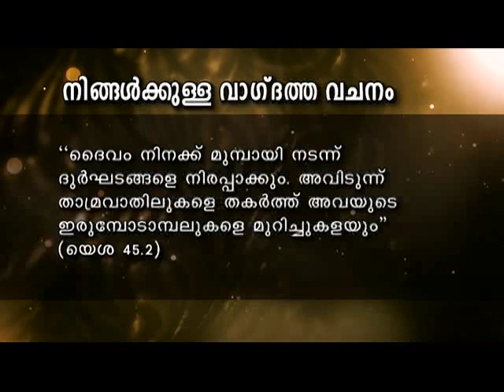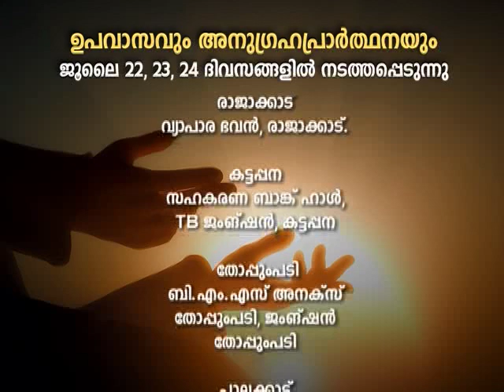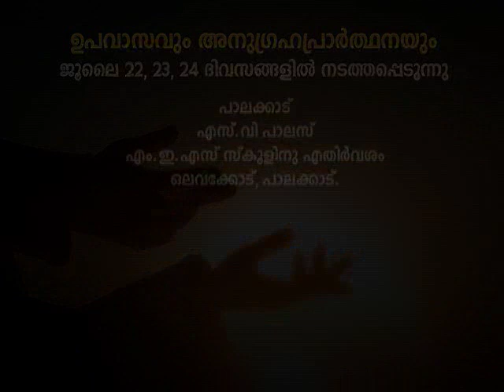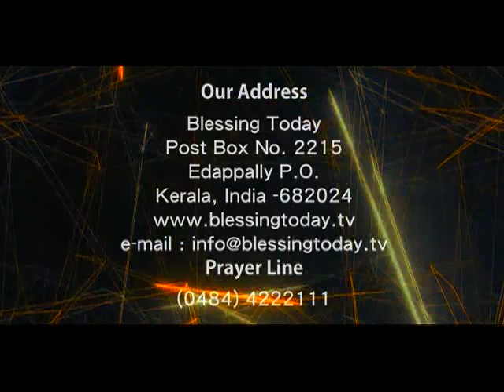Blessing Today 1423 (21 Jul 2016) | Turning Point, Part - 1